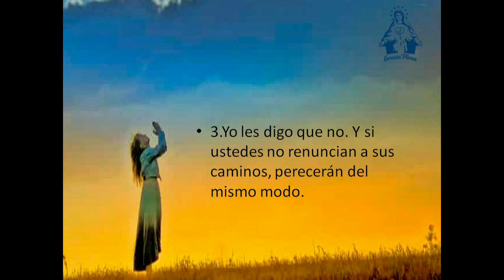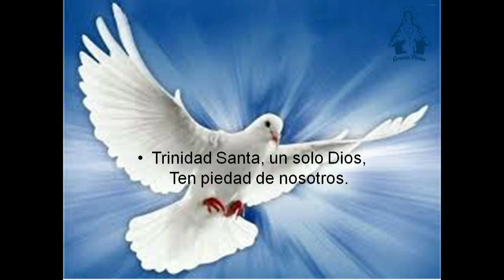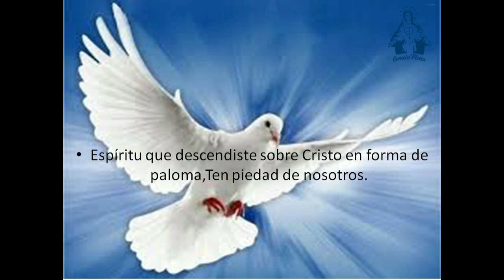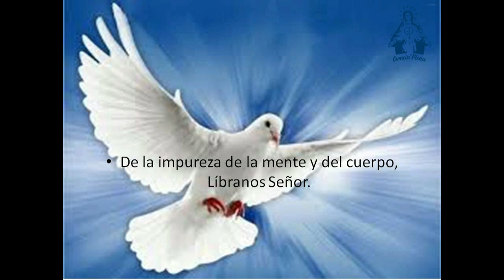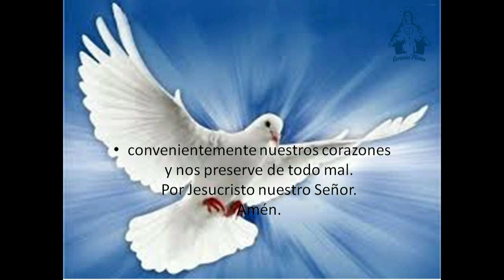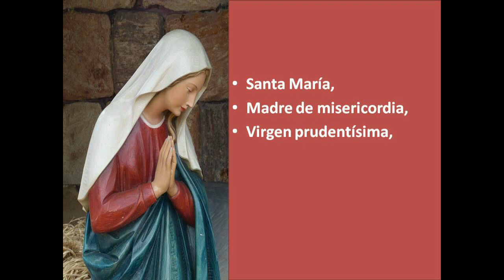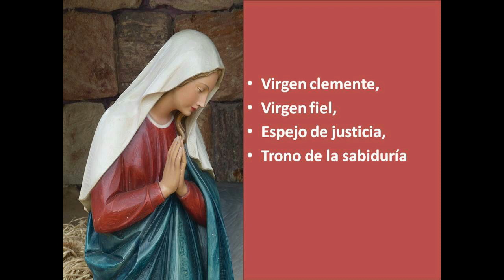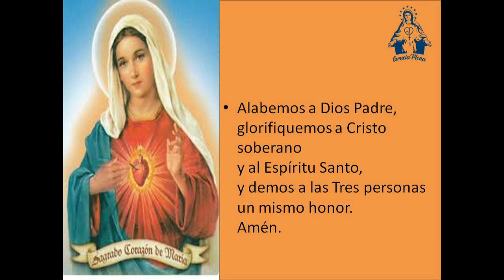DECIMO QUINTO DIA DE LA PREPARACION A LA CONSAGRACION